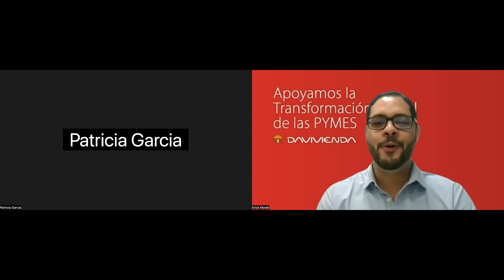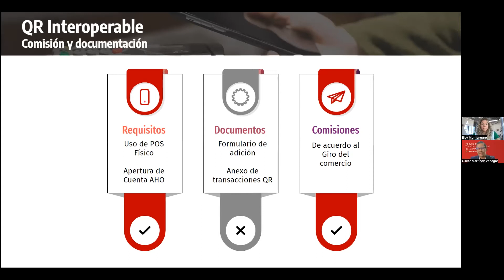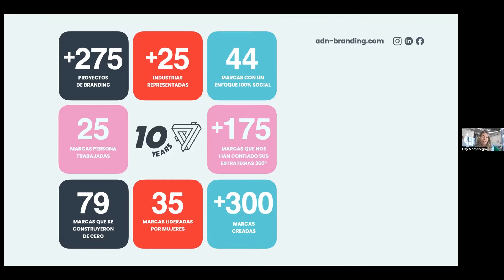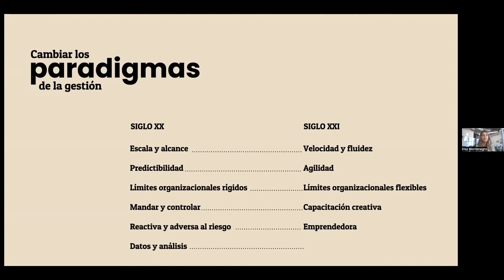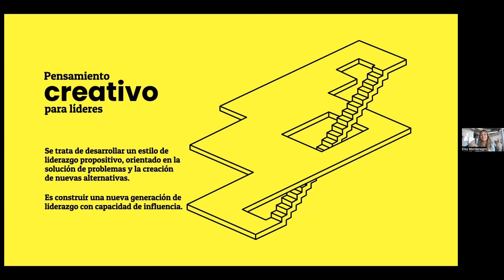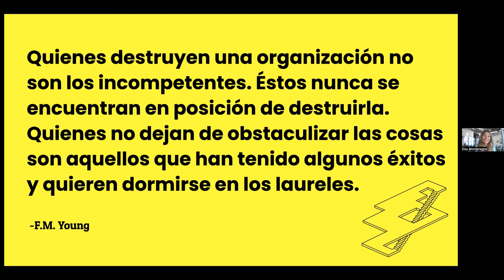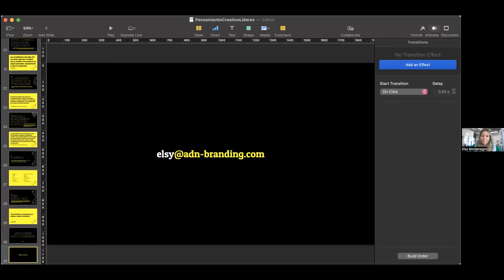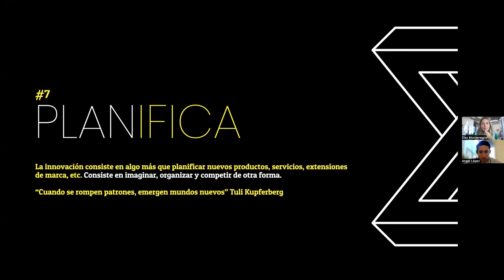Masterclass "Pensamiento creativo para emprendedores" | Banca PYME | Davivienda